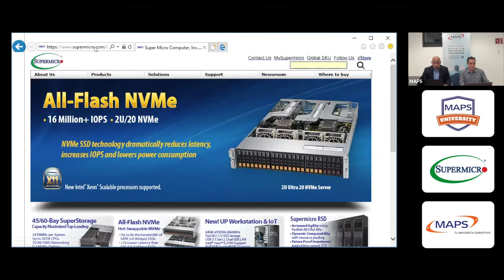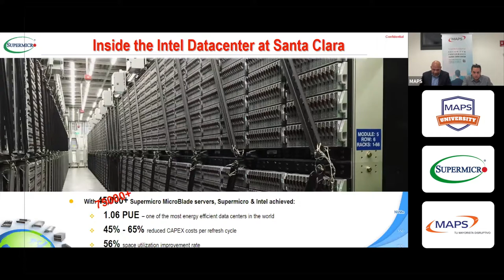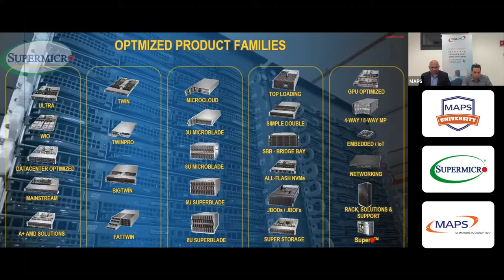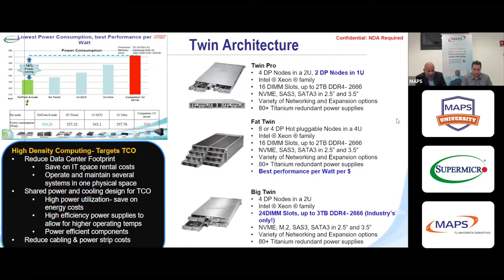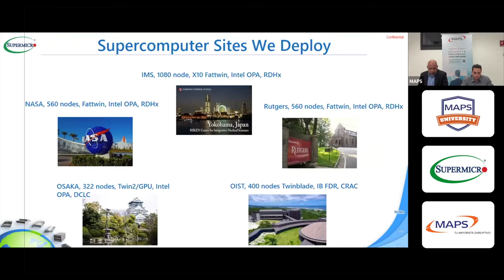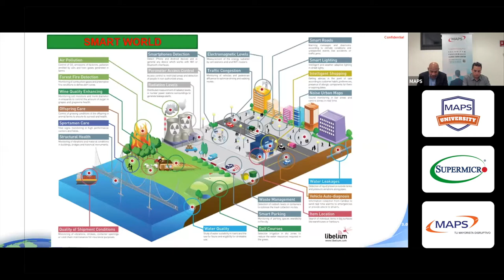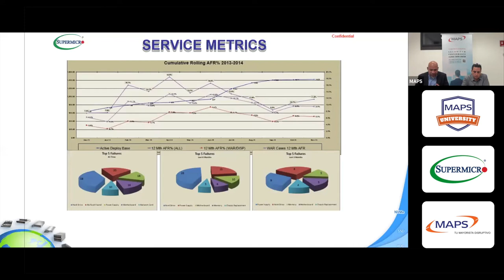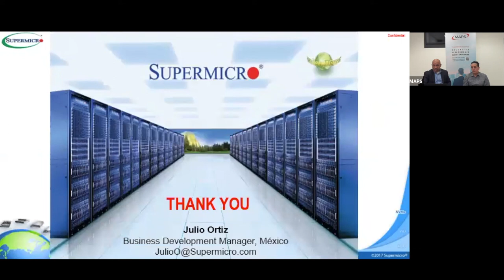SUPERMICRO - Presentación comercial de la empresa y sus soluciones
Celebramos nuestro 25º aniversario como un proveedor líder de sistemas informáticos y de almacenamiento de información basado en Estados Unidos.

Líder global en tecnología e innovación de servidores de alto rendimiento y alta eficiencia. Desarrollamos y brindamos soluciones de computación ecológica de extremo a extremo para el centro de datos, computación en la nube, TI empresarial, big data, computación de alto rendimiento o HPC y mercados integrados.

Conozca a fondo las soluciones de Supermicro las cuales van desde servidores completos, almacenamiento, servidores blade y estaciones de trabajo hasta racks completos, dispositivos de red, software de administración de servidores y soporte y servicios tecnológicos.